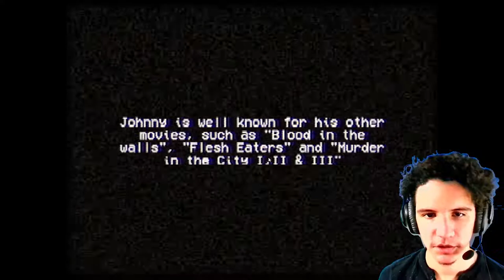VHS game is lit AF | Lights, Camera, Slaughter! DEMO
Join the PG ZONE and comment for some scary games!